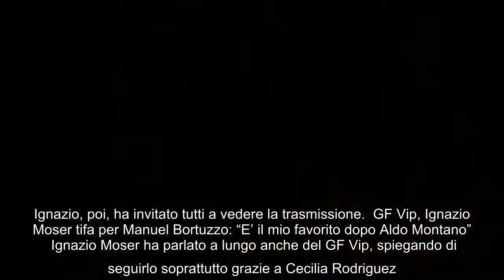Back to school, Ignazio Moser preoccupato: "Non sono troppo convinto" Questa sera prenderà ufficialm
Back to school, Ignazio Moser preoccupato: "Non sono troppo convinto" Questa sera prenderà ufficialmente il via Back to school, in onda su Italia 1, che